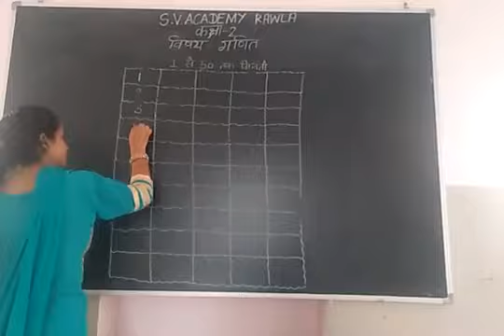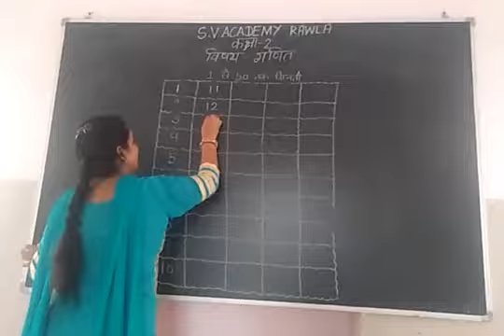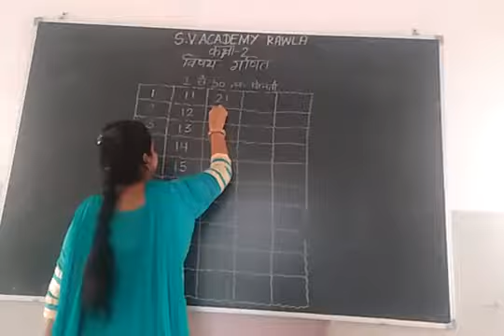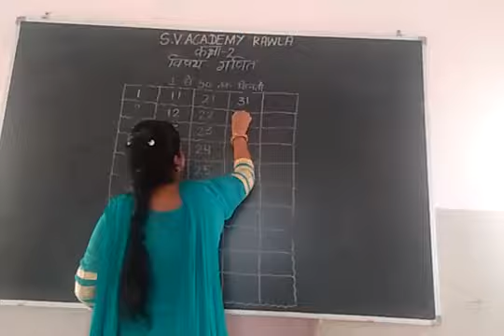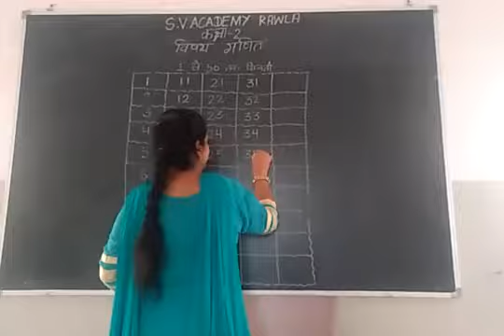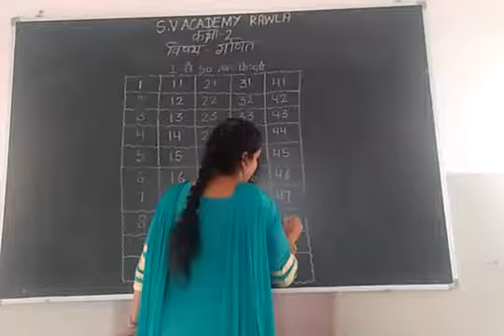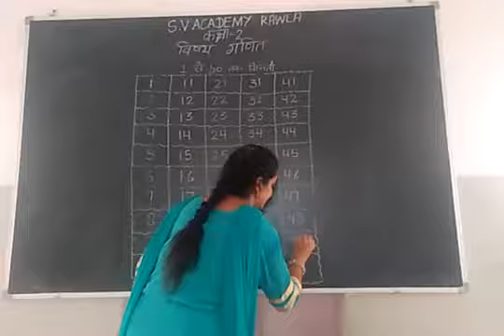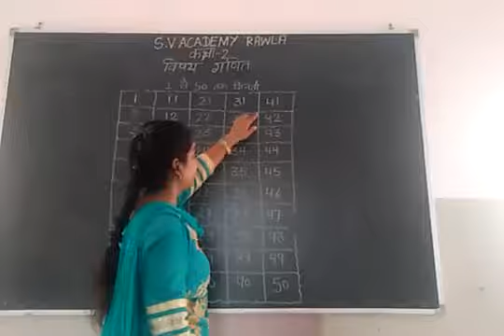Class-2,Math(HM)_lecture 1